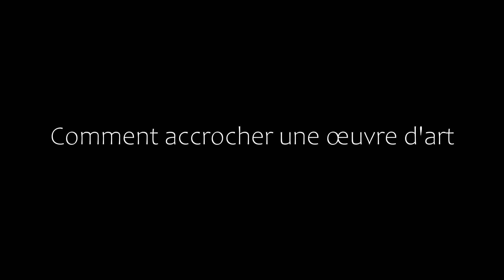Comment accrocher un tableau ?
Trucs et astuces sur comment encadrer un tableau ou une oeuvre d'art.

Vous allez vous servir de deux crochets. Si vous utilisez un seul crochet, le cadre se penchera en avant, à cause de la force de la gravité, en plus d’incliner vers la gauche ou la droite comme une balançoire. En utilisant deux crochets, l’œuvre sera de niveau et restera collée au mur. Ne m’en voulez pas pour cette petite complication.

1. Choisissez la hauteur où vous voulez accrocher l’œuvre sur le mur.

2. Faites une petite marque avec un crayon sur le mur, là où devrait arriver le milieu du haut du cadre.

3. Retournez l’œuvre face contre la table et, avec vos pouces, tirez le fil versle haut à deux endroits, couvrant à peu près un tiers de la largeur du cadre..

4. Le fil sera alors à une certaine distance du haut du cadre—mesurez cette distance—ça c’est la hauteur pour les crochets. Marquez les deux endroits où vous avez tenu le fil.

5. Mesurez aussi la distance entre vos doigts—c’est là où vous allez placer les crochets.

6. Retrouvez la marque de crayon sur le mur et descendez jusqu’à l’endroit de la mesure du #4. Marquez l’endroit. Ça c’est le milieu du cadre.

7. Revenez au #4 et mesurez la distance entre les deux marques que vous avez faites.

8. Divisez la mesure ci-haute par 2 (par exemple : si c’était 8 pouces, vous voulez 4 pouces) et mettez une marque à la droite et à la gauche de la hauteur que vous avez marquée au #6—l’exemple où il s’agit de 4 pouces. Cet endroit sera le bas des crochets (les clous entrent dans les trous sur les crochets). Vérifiez que ces deux marques sont à la même distance du plafond. Le plafond devient votre ligne d’horizon ! Ne vous servez-vous pas d’un niveau. Le niveau mesure le niveau de la Terre et jusqu’ici je n’aime jamais vu une maison qui est de niveau et droite. Clouez les crochets à ces deux endroits et accrochez votre œuvre sur ces deux crochets. Elle sera de niveau et ne balancera pas.